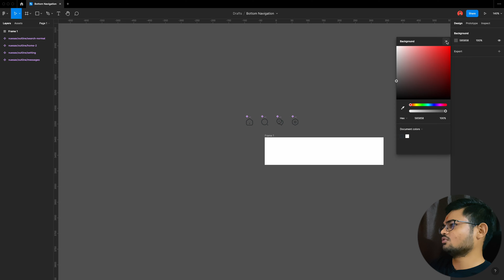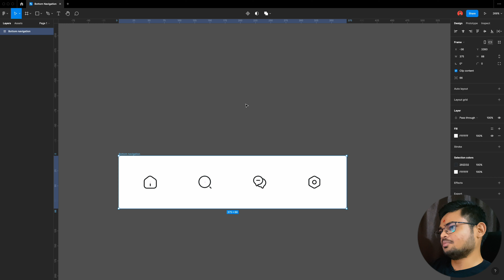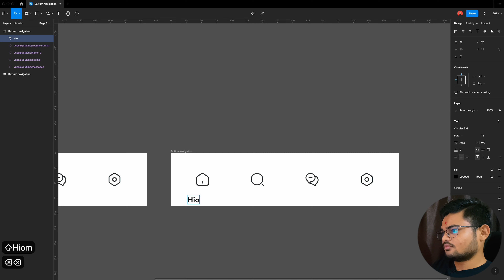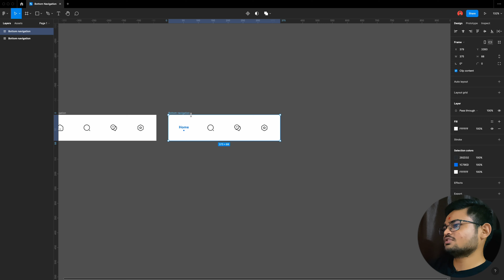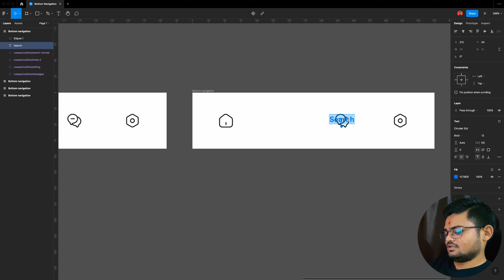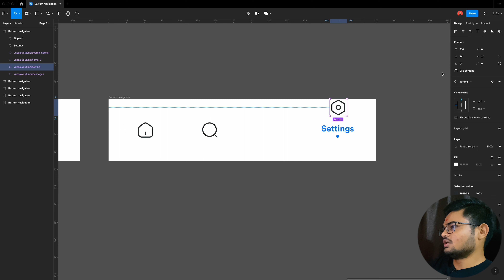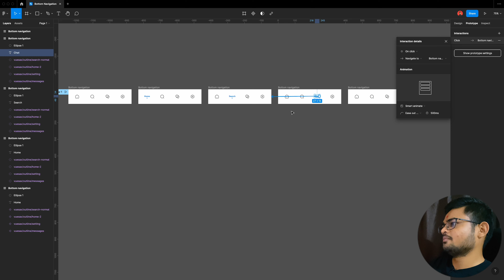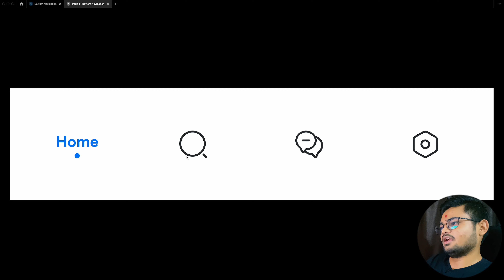Animate Navigation in Figma | Figma Tutorials | Smart Animate | Figma in Hindi | Figma Prototyping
Hi guys, in this video, we'll see how to make smoother animation for your mobile application's navigation!